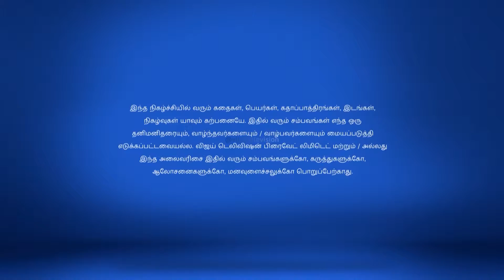Eeramaana Rojaave Full Episode 60